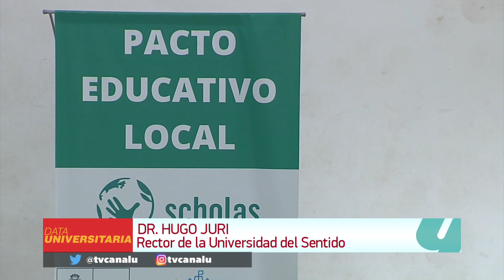La Universidad del Sentido comenzó a funcionar en Córdoba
Nota al Dr.Hugo Juri - Rector Universidad del Sentido